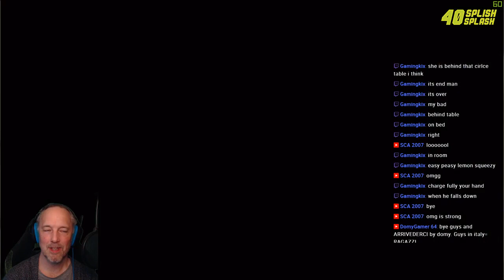IRON FIST FINAL BATTLE! Resident Evil 7 DLC End of Zoe part 3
I've been livestreaming the pretty new Resident Evil 7 DLC called End of Zoe! Here's the first episode from that livestream session, getting back into the horror and madness of the Resident Evil universe! This time I'm playing as Zoes Uncle! Hope you'll enjoy :)
SEE YOU LATER ALLIGATOR! Resident Evil 7 DLC End of Zoe part 2

(Open link on your mobile device)

★ ABOUT THE VIDEO:

After Zoe stayed behind at the pier where Ethan and Mia left her, she is calcified by Eveline in retaliation for letting them escape but survives. Ethan calls for help for Zoe, and Umbrella Corporation comes to her aid. She is trapped in a crystal shape and is found by Joe, her uncle, and brother of Jack. He knocks out the soldiers and brings one to his house along with Zoe. The soldier gives the location of the cure. Joe gets the cure for E-type infection but, as it isn't a full dose, it doesn't work. The soldier informs Joe where a full dose could be and pleads to allow him to lead them there, but the "Swamp Man" burns the house down and kills the soldier. Joe and Zoe travel away on a boat to search for the cure...

Do you like gaming, anime and film?
Check out the latest podcast at
The Button Smasher Podcast: